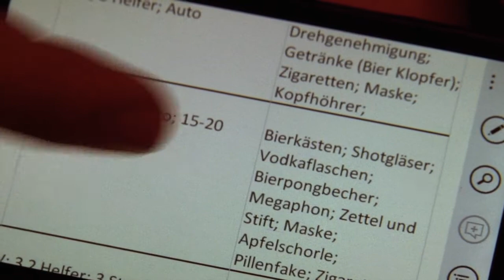"Düsseldorf ist ARTig-Festival" 22. - 24. November 2012 - 2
Max und Gregor zu sehen a Donnerstag, 22. November in der Jazzschmiede